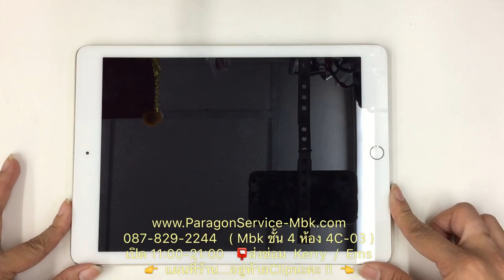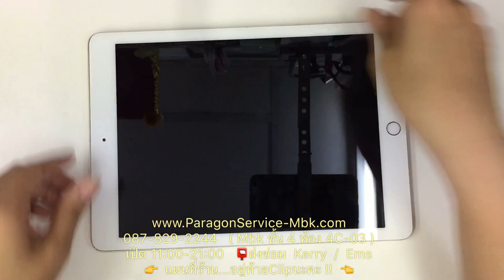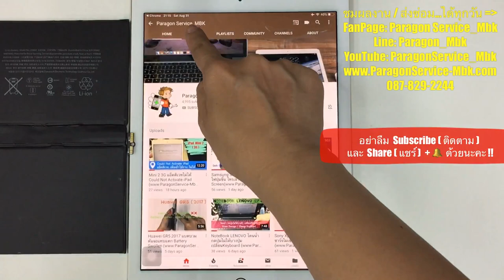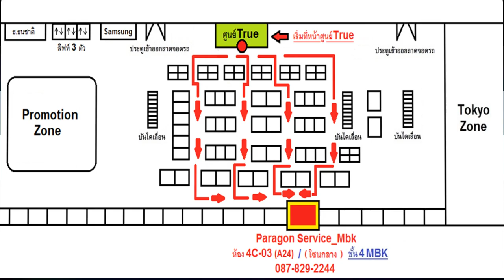iPad Pro 9.7 แบตหมดเร็ว ชาร์จเข้าช้า ดับเองบ่อย Fast Drain ( 087-829-2244)